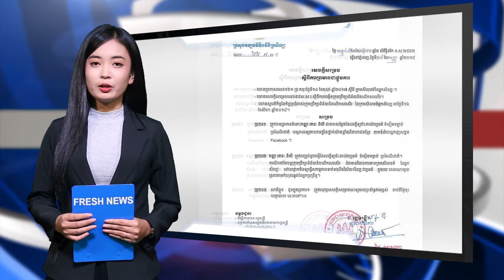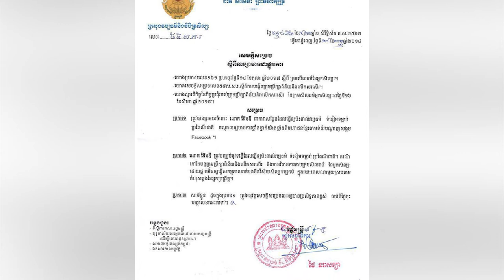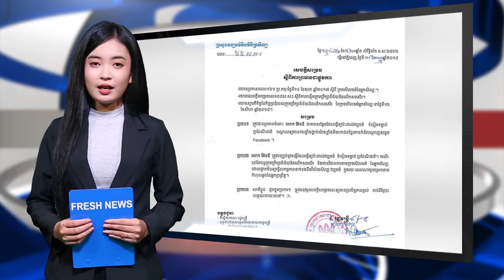សុខ ស្រីម៉ុច, រតនៈ ពិសី, ពេជ្រ អាវីហ្សា និង​អេនឌី ត្រូវ​ក្រសួង​ព្រមាន​ជាផ្លូវការ!